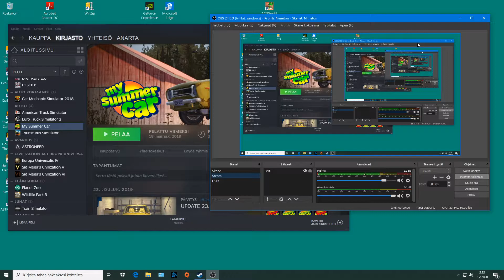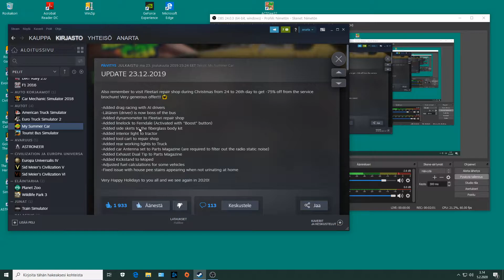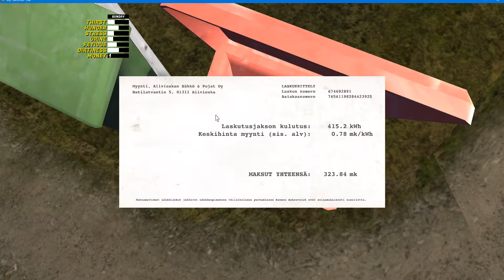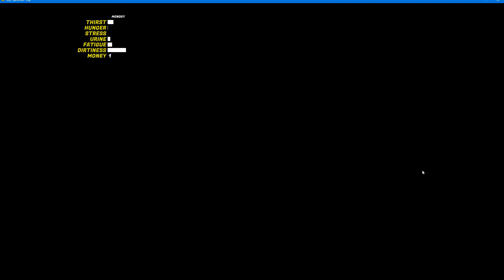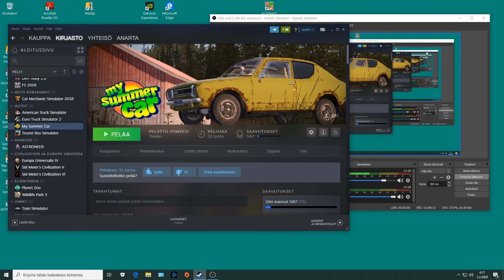2215 My Summer Car 28 Rahat loppu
OBS. Kotona ihmetellään mistä saisi rahaa lisää, testataan traktoria ja muuta puuhailua. :)